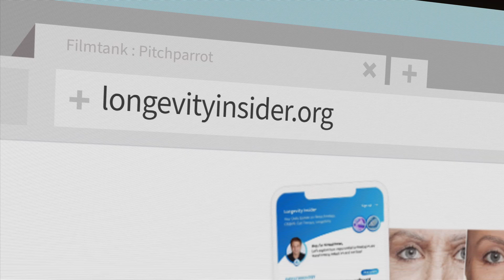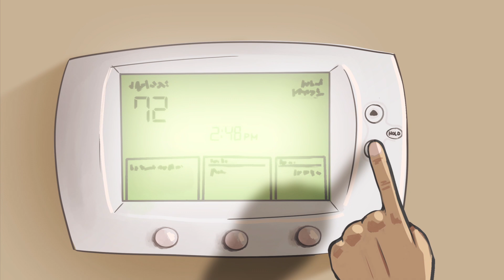Neon Future Science Episode 3: Peter Diamondis Speaks Epigenome, Aging And More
If our genes don’t change, why do we look different?! In the latest Neon Future Science w/ Peter Diamondis we learn about the changes that occur to our epigenome as we age and what we can do to slow, stop or reverse aging… fascinating chat.